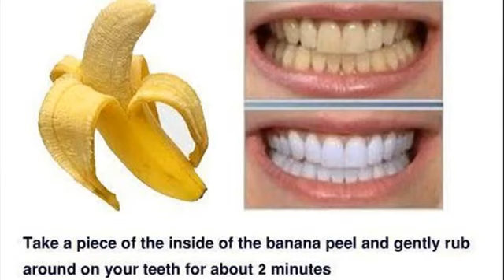bleach your teeth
Whiten Teeth in 2 Minutes! [guaranteed to whiten teeth]: "LIKE" FOR MORE DIYs ENTER MY IMAC & IPHONE 6 GIVEAWAY!

Intro Music: Adore by Courtni Starr AVAILABLE FOR DOWNLOAD ON ITUNES!!! FOR MORE MUSIC, PICS, AND INFO GO ...

Learn how to whiten teeth in Adobe Photoshop in a few, simple steps, to give you natural looking white teeth!

My weekly routine! Super easy, affordable, and with great results. I buy mine at the drugstore, but you can find them in most super stores/grocery stores.